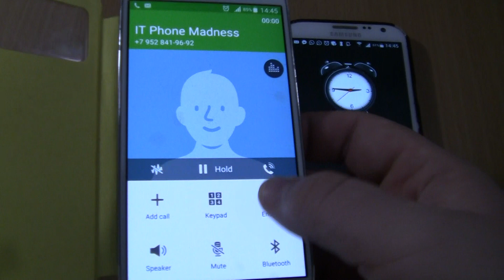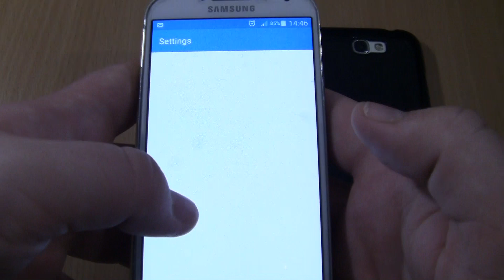Over the Horizon Incoming call & Alarms at the Same Time Samsung Galaxy Note 2+S4 yellow cover